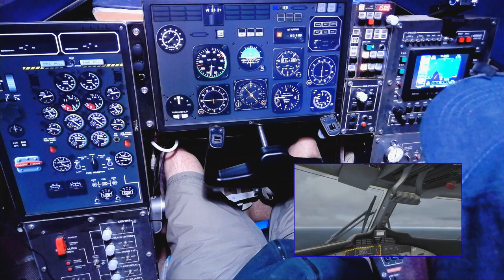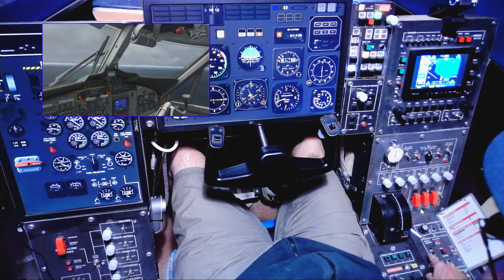Flight Sim Filming Experiments (Twin Otter Cockpit Build - Part 56)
Trying out a new webcam setup...